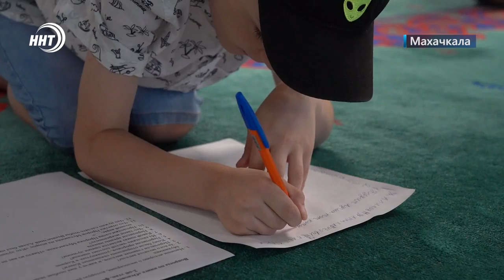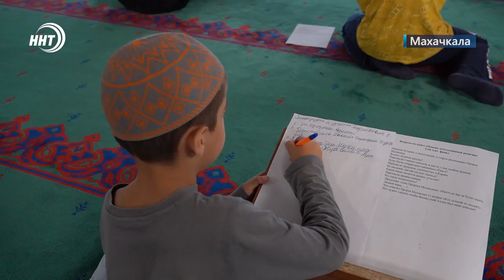Боевая авиация в Каспийске. Новости Дагестана за 31.07.2023 год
1. 50 кораблей, системы залпового огня боевая авиация в небе и многое другое. Все подробности воскресного парада в Каспийске смотрите в выпуске.

2. 10 тысяч паломников под одной крышей. В Духовном центре прошел торжественный вечер. На богоугодном мероприятии побывали и наши корреспонденты.

3. 5 золотых, 5 серебряных и 10 бронзовых медалей.  Итоги выступления дагестанских вольников на международном турнире «Кубок Содружества» подведем в спортивном блоке новостей.